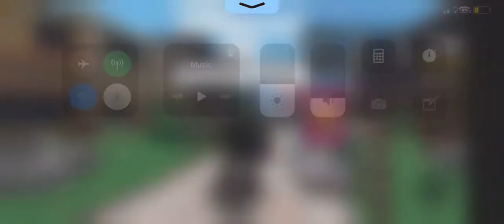Upgrading Laser (Vintage) to Ginger Luger Trades Ep. 1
I told him he was overpaying but he he was ok with overpaying so it all went good. :)